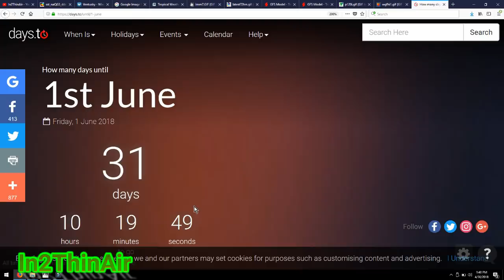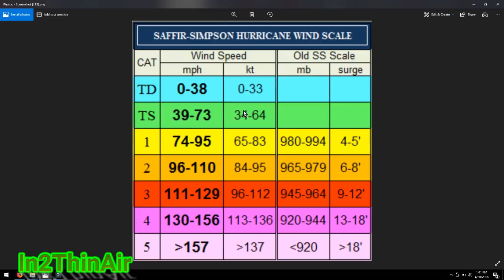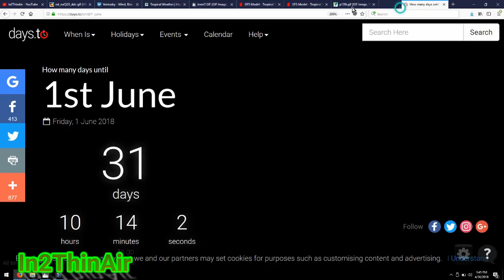1st ATLANTIC TROPICAL STORM of 2018 MAY 5th? 2018 HURRICANE SEASON Begins JUNE 1st